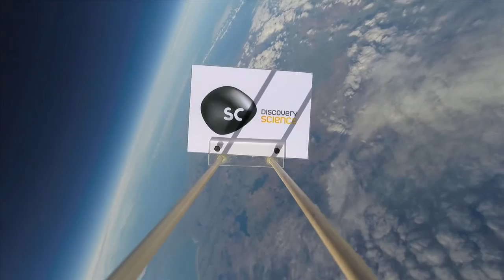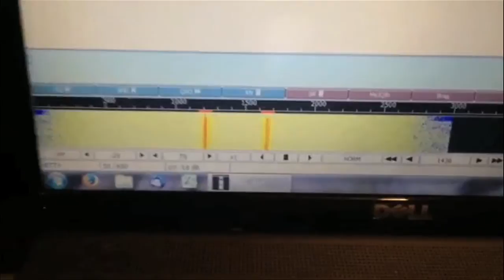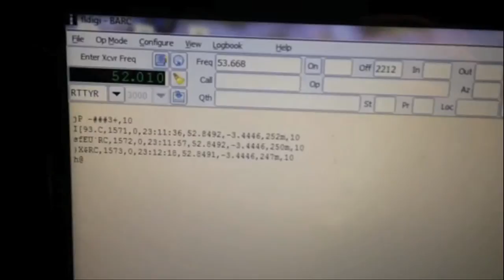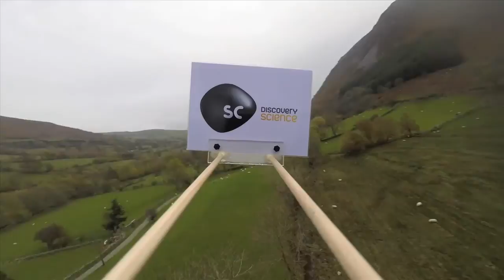Alien Matters: Ep 7 - The Search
So we’ve just seen the Discovery Science logo launched into the stratosphere and collect some spectacular footage! But the story doesn't end there, now the team must face the difficult task of chasing down the balloon!